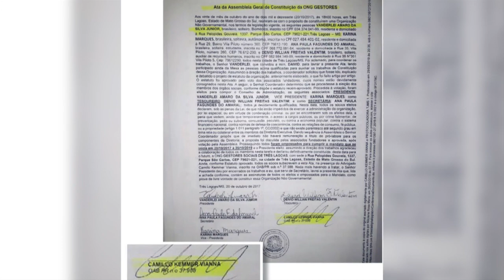Entenda a novela da coleta de lixo em Três Lagoas